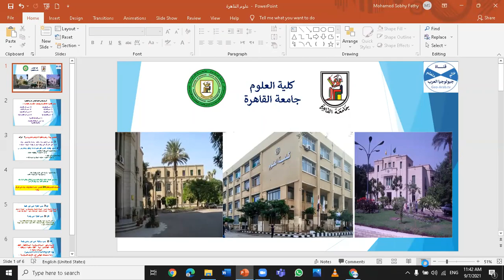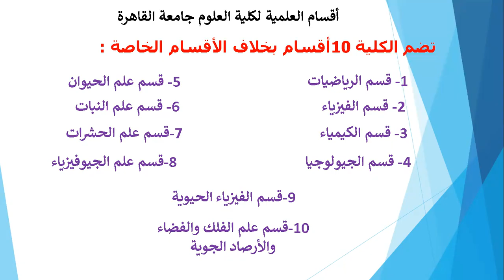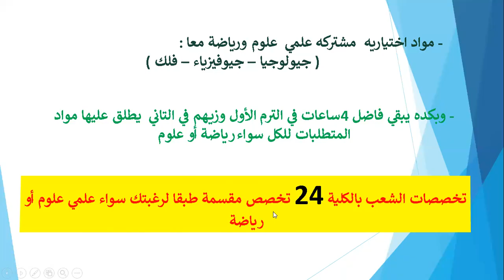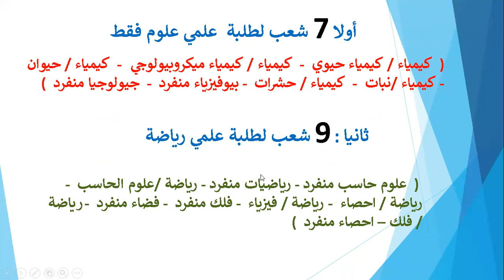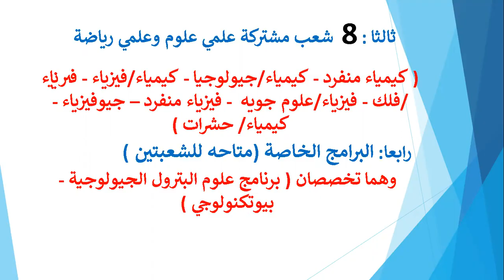كلية العلوم جامعة القاهرة : تعرف علي الموقع الجغرافي وأقسام وتخصصات ومجالات عمل خريجي الكلية.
( برنامج علوم البترول الجيولوجية - بيوتكنولوجي ) .